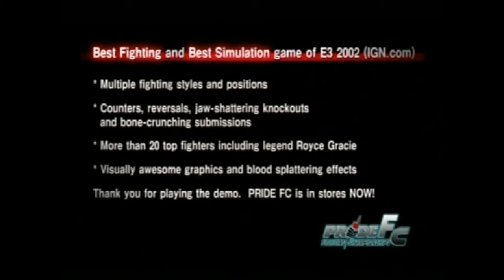Pride FC PS2 Demo - Official U.S. PlayStation Magazine Issue 66 (March 2003)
Featured from OPM issue 66 (March 2003). Played in the USB with MC Freemcboot 1.966v. The DVD version of OPM Issue 66 I have still works, until March 2015, where it got broke into pieces.

=Playable Demo of Pride FC=

Description:
Just a short demo, depends on how quick you beat your opponent. Although, this game was not good for rushing off the fight by getting you tapped out (meaning knock-out), when starting the fight between easy or hard.
Btw, at the fight selection, it’s hard to believe that Carlos Newton looks more like Bruce Lee to me. As speaking of him, he’s white, NOT black in the game!